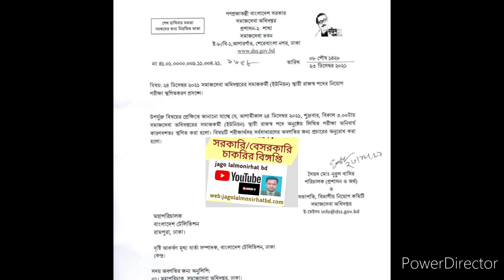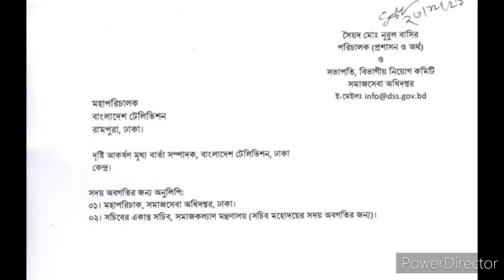নিয়োগ পরীক্ষা স্থগিত সমাজ সেবা অধিদপ্তর December 26, 2021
জরুরী নোটিশ নিয়োগ পরীক্ষা স্থগিত সমাজ সেবা অধিদপ্তর